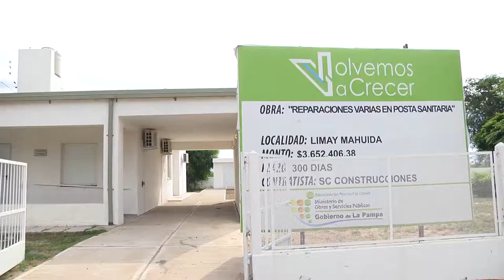POSTA SANITARIA LIMAY MAHUIDA MOSP